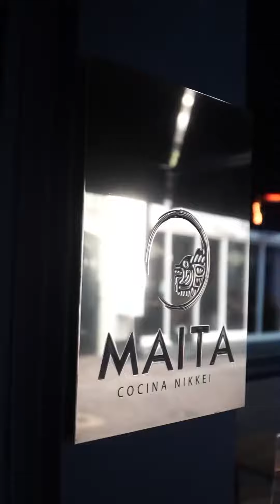Michalis Hatzidiakos | Maita Restaurant & ATL Seafood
Wij van ATL Seafood zijn trotste leverancier bij Maita Restaurant 🍽️

Dit restaurant is gelegen op de Lange Veerstraat 45, in Haarlem📍Hier heeft Michalis ons een prachtige demonstratie gegeven van hoe de verse ATL Seafood producten gebruikt worden om heerlijke gerechten voor te bereiden. Zie de video’s op onze feed!